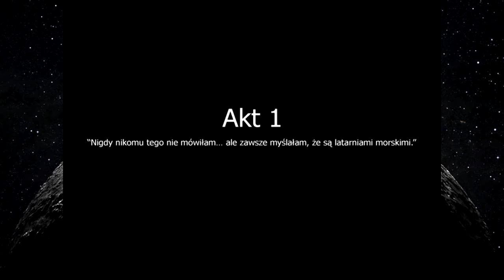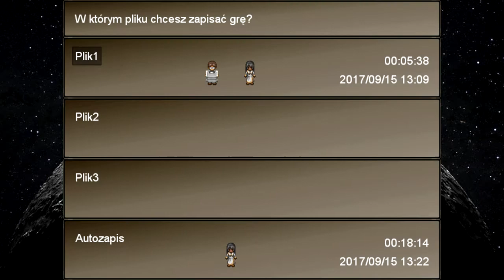Ekspert Parkowania | To The Moon #1